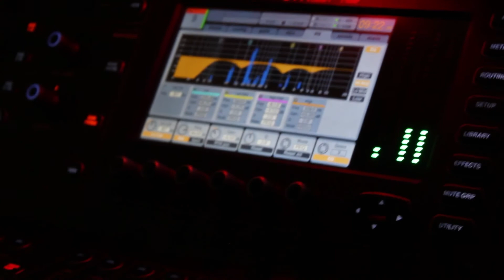801 Sessions - Students of Expression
801 Sessions music producers and filmmakers worked in collaboration with Students of Expression in the creation of this video.

801 session is a youth-run, independent music production company offering paid internships to teens interested in learning about the production side of the music business. 801 Sessions students plan, book, promote, record and film monthly all-ages events. More information about 801 Session can be found